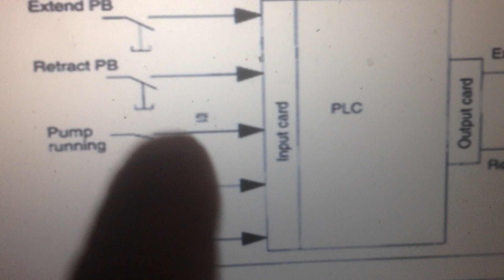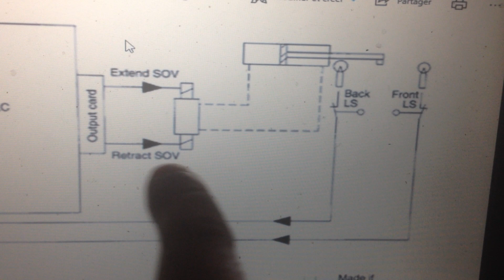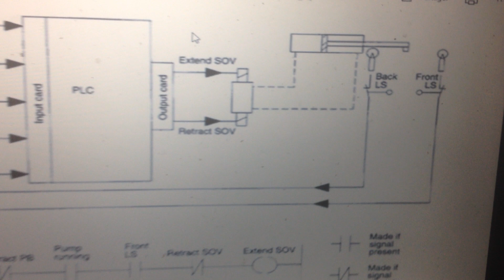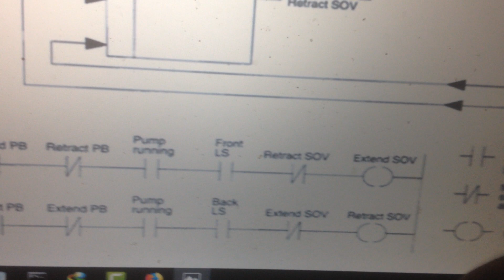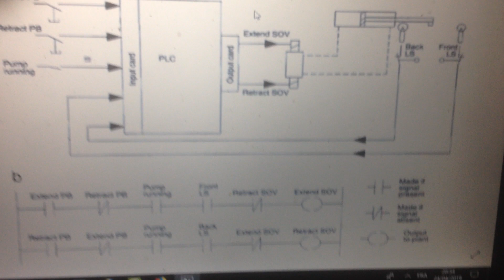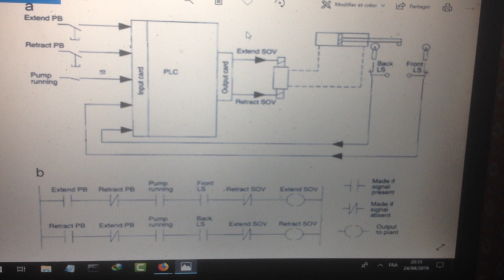شرح explication sur languge ladder plc